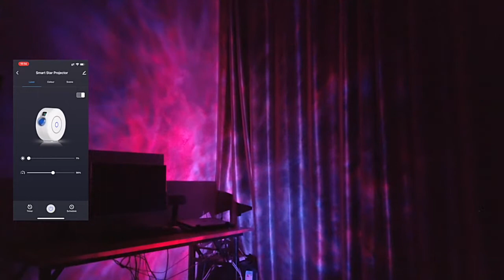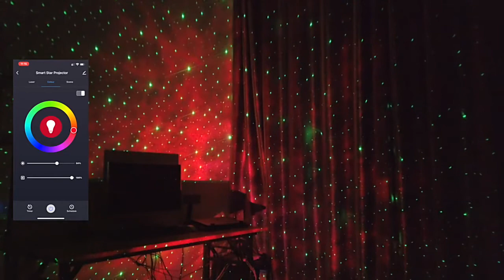Nana EShoppe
Projector portable